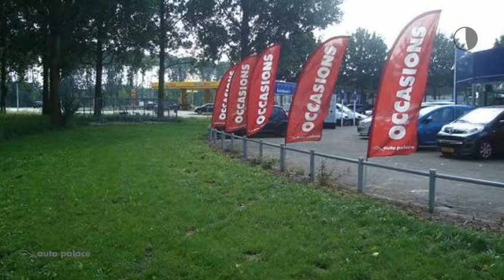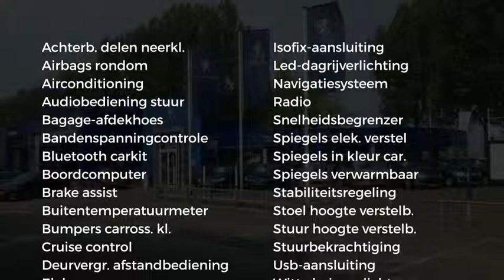Peugeot 208 ACTIVE 5DRS.1.2 82PK.|NAV|AIRCO|CRUISE C.|BLUETOOTH